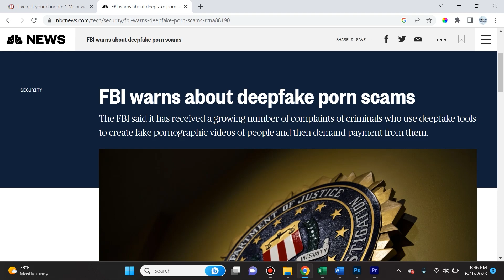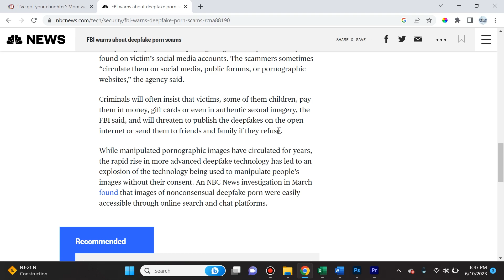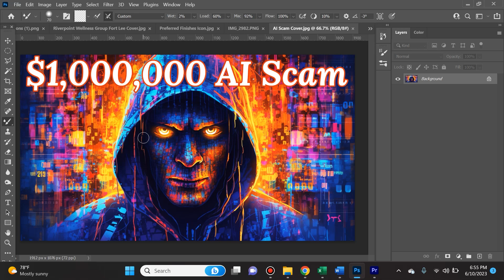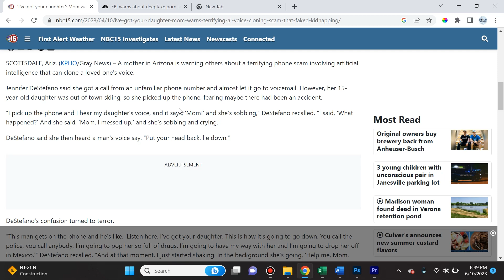AI Scams are Setting a Scary Record in 2023!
In this video I cover recent ways Artificial Intelligence technology has been used to scam innocent people. While AI itself is not inherently malicious, it can be leveraged by individuals with malicious intent to carry out scams more effectively. Here are a few ways AI can be utilized in scams:

Phishing and Social Engineering: AI can be used to automate and enhance phishing attacks, where scammers impersonate legitimate organizations to deceive individuals into revealing sensitive information such as passwords, credit card details, or personal data. AI algorithms can analyze vast amounts of data to create highly convincing phishing emails or messages, making them more difficult to detect.

Deepfakes and Voice Synthesis: AI-powered tools can generate convincing deepfake videos or audio recordings, which are manipulated or fabricated media content that appear authentic. Scammers can use this technology to impersonate someone else, such as a company executive or a person of authority, to manipulate individuals into taking certain actions or providing sensitive information.

Chatbot Scams: AI-powered chatbots can be designed to interact with users and mimic human conversation. Scammers can use these chatbots to engage with potential victims, gaining their trust and collecting personal information or financial details. The chatbots can be programmed to respond intelligently and convincingly, making it harder for individuals to identify them as fraudulent.

Automated Fraud Detection Evasion: AI algorithms are used by financial institutions and other organizations to detect and prevent fraud. However, scammers can also exploit AI technology to develop sophisticated techniques to evade fraud detection systems. By analyzing the behavior of the fraud detection algorithms, scammers can modify their approaches to bypass security measures.

It's important to note that the field of AI is constantly evolving, and researchers and developers are actively working on improving security measures to counter these risks. Additionally, awareness and education about these scams can help individuals recognize and protect themselves from potential AI-based scams.

0:00 Artificial Intelligence Scams
1:00 Deepfakes
2:50 Government Regulation
3:50 How to prevent AI scams
5:30 Massive AI scam
6:46 Deepfake scam
9:12 Financial AI scam